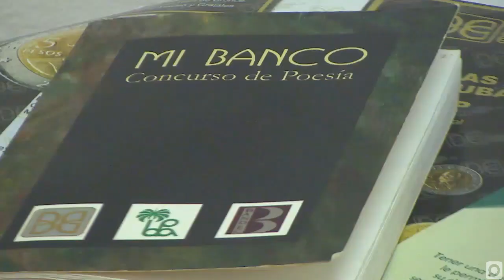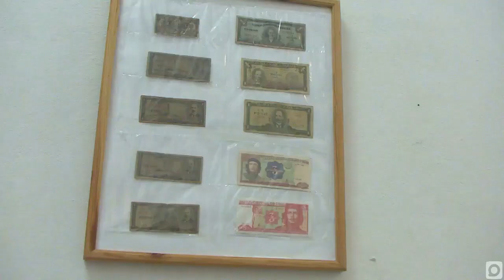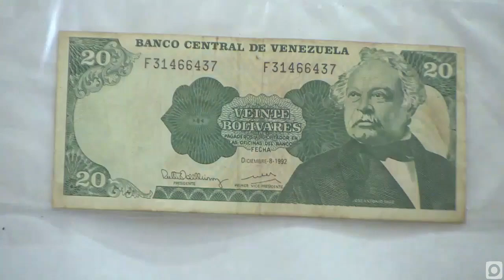Arribó a sus 40 años el Banco Popular de Ahorro de la Isla …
El pasado 18 de mayo el banco popular de ahorro, conocido por sus siglas como BPA, arribó a sus 40 años de fundado…  esta institución bancaria que data de 1983 fue la primera de su tipo en surgir tras el triunfo de la  revolución cubana… desde entonces, sus objetivos de trabajo están comprometidos con el desarrollo de las familias y empresas cubanas…